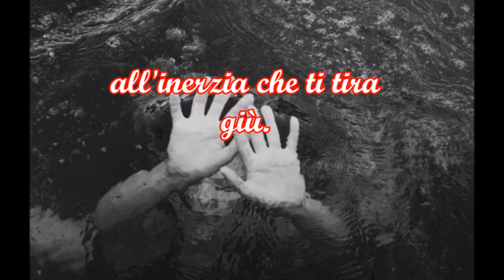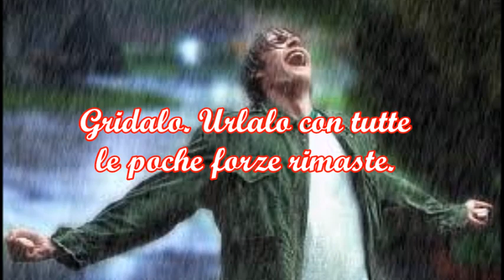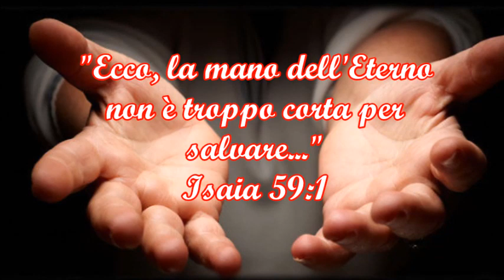Salvami!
Se sei nella tempesta,grida! Grida a Dio, le sue mani sono tese verso di te!